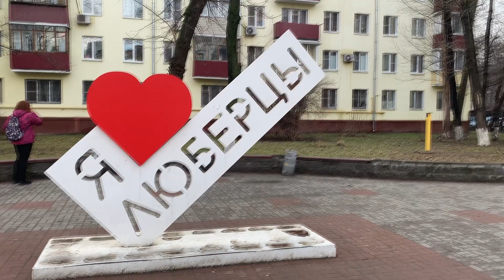"Я люблю Люберцы". Путешествия Трилобита.